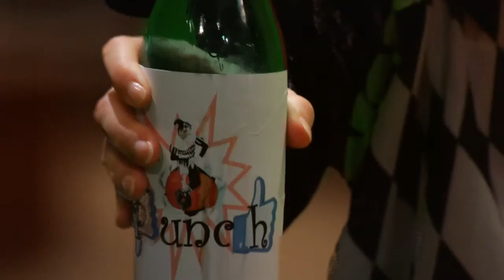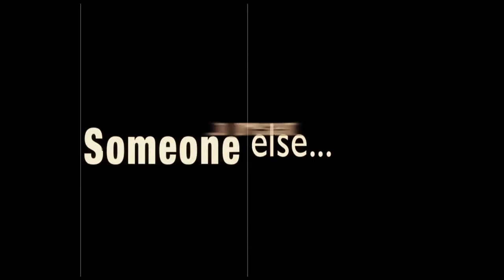SOMEONE - 'JOHAN', Be the Change no 9 of 10. Joakim Thelin Crazy, fun, best video clip!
John or Johan is so irritated. All this disturbing media noise. All these YouTube videos. Someone ought to do something. Like making a short film telling us all about your own frustrations.

The films on SOMEONE are 10 conceptual, crazy, inspiring films that are all variations on the same theme. Namely, based on the phenomenon that we all sometimes get annoyed about something that we think someone should do something about. But this "SOMEONE" never turns up and usually we do'nt even know who it would be. But this time he / she shows up to fix the problem.

The films are made for Initiatives of Change Sweden as part of an effort to use short story videos in order to highlight the core values of the organisation, in an entertaining and fun way.

Concept / Script: Bo Giss, Nik Dee Dahlstrom
Director: Nik Dee Dahlstrom
Production / Casting: Nik Dee Dahlstrom
Production / Technical Design: Bo Giss
Unit Manager: Nik Dee Dahlstrom
A Photo: Bo Giss
B Photo: Christer Lilliehöök, Anders Lind
Makeup: Madeleine T.af Ström
Costume: Kajsa Gustavsson
Catering: Helene Ala-Jukuri
Sound Assistant: Fredrik Nystrom
Logging: Adam Fasth
Script: Gabriella Borensjö
Speaker: Edwin Cederqvist, Nik Dee Dahlstrom, Philip Tyndale-Biscoe
Post Production Supervisor: Bo Giss
Editing: Henrik Brandt, Bo Giss, Jonas Landqvist, Jens Sylvesten
Sound Editor: Bo Giss
Music: Eric Parsons (Energy introtrailer), bensoul (spool endtrailer - under Creative Commons 'Attribution Non-commercial No Derivatives' licensed), Garageband music.

A SWEDUTAINMENT PRODUCTION